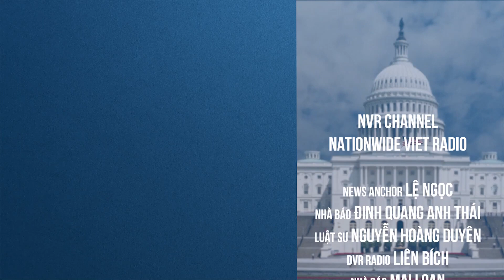BILL BARR: TRUMP KHÔNG CÓ KHÍ CHẤT CŨNG NHƯ QUYỀN NĂNG THIẾT PHỤC CỦA MỘT LÃNH ĐẠO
"Chúng tôi cần các nhà lãnh đạo không chỉ có khả năng chiến đấu và 'đấm đá', mà còn thuyết phục và thu hút - những nhà lãnh đạo có thể định hình và ủng hộ, một tầm nhìn nâng cao về ý nghĩa của việc chia sẻ quyền công dân Mỹ", Barr, người từng là Trump Tổng chưởng lý thứ hai, đã viết trong cuốn sách, "One Damn Thing After Another".

Cựu tổng chưởng lý cũng lập luận rằng những lời nói dối trong cuộc bầu cử của Trump đã dẫn đến cuộc tấn công vào Điện Capitol của Hoa Kỳ vào ngày 6 tháng 1 năm 2021 , tờ Post cho biết trong báo cáo của mình, mặc dù ông không ngừng nói rằng cựu Tổng thống đã "kích động" vụ tấn công chết người.